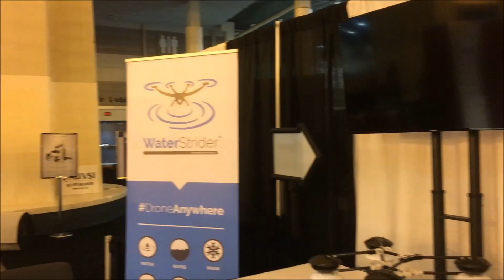WaterStrider Loved At AUVSI Show!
The crowd unanimously loved our little WaterStrider at the AUVSI Show this year.  A real crowd-pleaser!